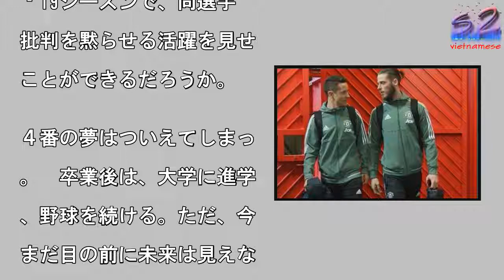マンUの同僚がW杯で批判浴びたデ・ヘアを擁護「彼が世界最高のGKだ」��持ちで、明日から復旧作業を」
エレーラ（左）がデ・ヘア

右）について言及した [

真]＝Man Utd v

a Getty Imag

s

写真を拡大

マンチェスター・Uのスペ

ン人MFアンデル・エレー

は、同僚であり同胞のスペ

ン代表GKダビド・デ・ヘ

こそが世界最高のGKと考

ている。イギリスメディア

スカイスポーツ』が20日

で伝えた。　デ・ヘアは、

018 FIFAワールド

ップ ロシアで4試合に出

したが、ポルトガル代表と

グループステージ第1戦で

Wクリスティアーノ・ロナ

ドのシュートをキャッチミ

して失点するなど、不安定

パフォーマンスに終始した

ベスト16で敗退した同代

において、批判を集めた選

の1人である。　しかしな

ら、マンチェスター・Uで

に戦うデ・ヘアに対して、

レーラは絶大な信頼を寄せ

いる。「批判の内容は分か

ないけど、彼が世界最高の

Kだ。ずば抜けてね。すぐ

もう一度そのことを示して

れるさ」「僕が良いプレー

見せられなくても、僕は世

最高の選手の1人じゃない

ら、ああいう非難は浴びな

。だけど、彼はそういう存

だから、いつものことなん

。うまくやり過ごすだろう

」　エレーラはこのように

り、デ・ヘアを擁護した。

もなくスタートする201

−19シーズンで、同選手

批判を黙らせる活躍を見せ

ことができるだろうか。

４番の夢はついえてしまっ

。　卒業後は、大学に進学

、野球を続ける。ただ、今

まだ目の前に未来は見えな

。「こういうときに野球を

せてもらった。感謝の気持

を持って、明日から復旧作

をしたい」。ひとまず野球

中断し、傷ついた地元へ戻

マンUの同僚がW杯で批判浴びたデ・ヘアを擁護「彼が世界最高のGKだ」��持ちで、明日から復旧作業を」 マンUの同僚がW杯で批判浴びたデ・ヘアを擁護「彼が世界最高のGKだ」��持ちで、明日から復旧作業を」